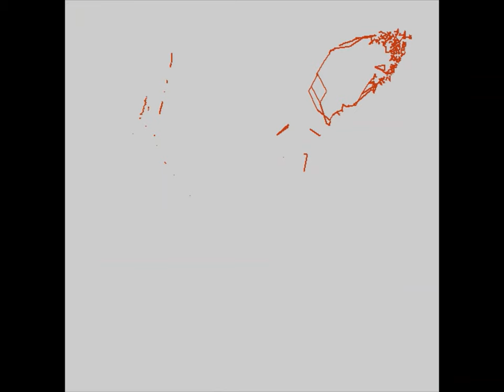Sister of Night - Depeche Mode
The video is composed of 'mosaics' created by growing neural gas network (GNGN) [1]. The training of GNGN was performed using batch training algorithm developed by me. It is based on the batch training algorithm used for training self-organizing maps [2]. The software for GNGN was developed in Matlab environment [3].
The GNGN reconstructs paintings created by French artist PASCALE TAURUA

REFERENCES:
1. Bernd Fritzke, A Growing Neural Gas Network Learns Topologies, Advances in Neural Information Processing Systems 7 (1995), 626.
2. T. Kohonen, Self-Organizing Maps, 3rd Edition, Springer, Berlin, 2001.
3. MATLAB 7.0, 1984–2004 Mathworks.

0:00 - Intro
0:32 - In the shadow - Dans l'ombre
0:59 - High Hills
1:27 - J'Arrive
1:57 - Mode culture
2:26 - Crossed Legs
2:56 - Rear View - Vue de dos
3:25 - Me - Moi même
3:54 - Laces
4:21 - My Secret - Mon secret
4:51 - Black Stockings
5:20 - Part 11